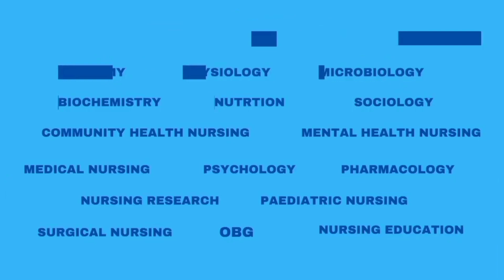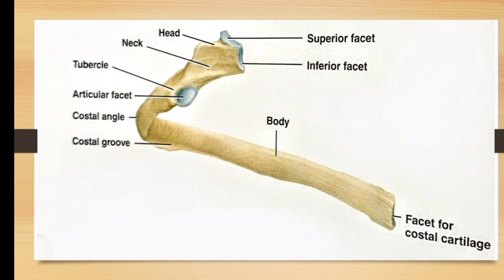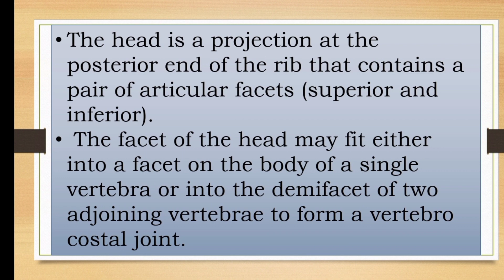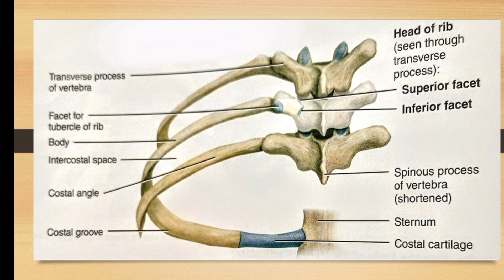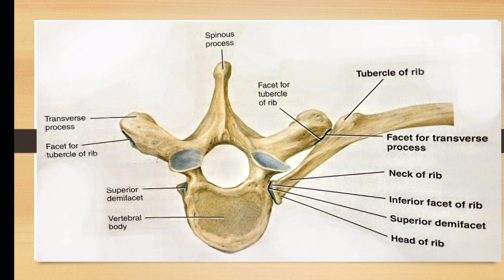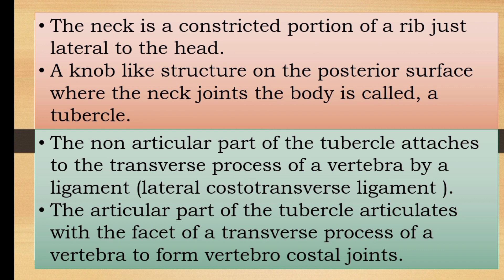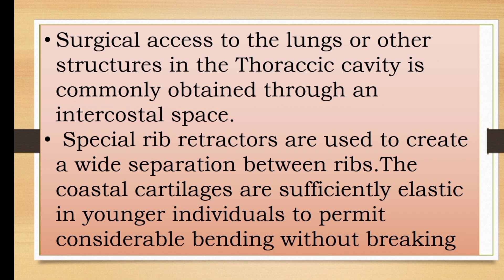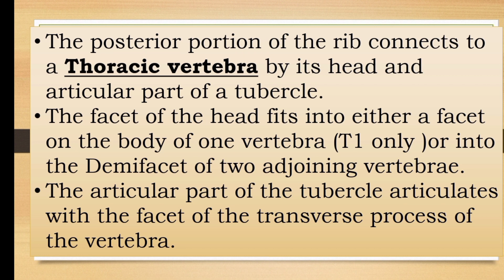Structure of ribs explained in malayalam with diagram/Ribs Anatomy - Part 2/@nursesmotive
StructureofribsexplainedinmalayalamwithdiagramRibsAnatomyPart2Nurses Motive